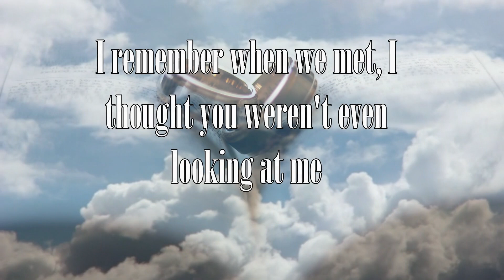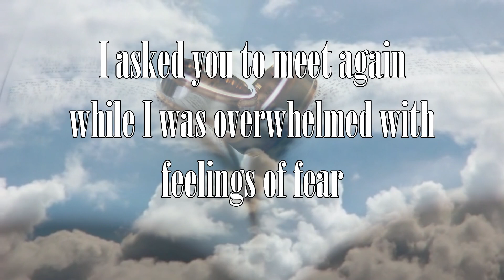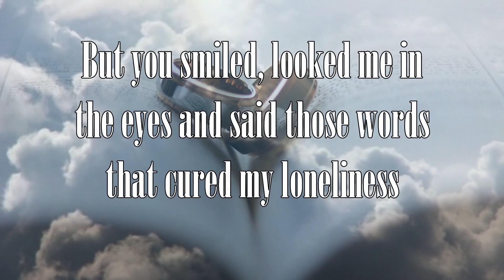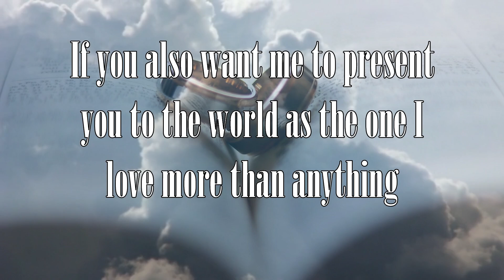Marriage proposal - Spoken Poetry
Do you also want me to present you to the world as the one I love more than anything ?